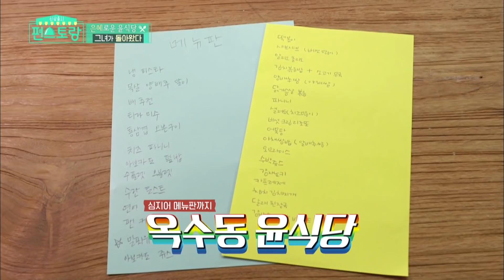Yogurt Buatan Eunhye Yang Jadi Tren di Korea |Fun-Staurant |SUB INDO|210108 Siaran KBS WORLD TV